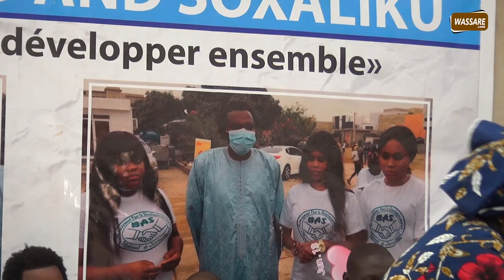Ecoutez la chanson de Wouly Wouly Watte intétulé B.A.S